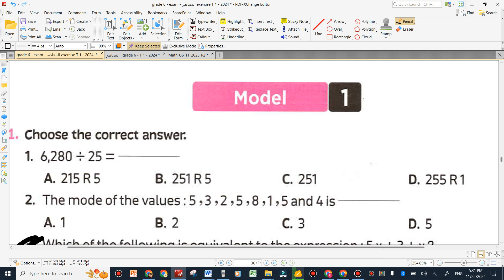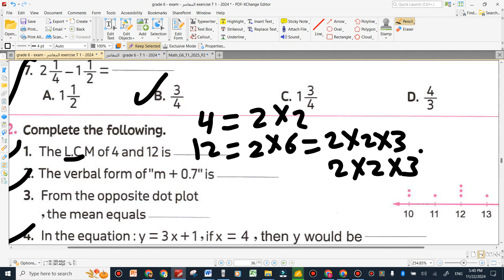grade 6 November revision part 2 first term 2024